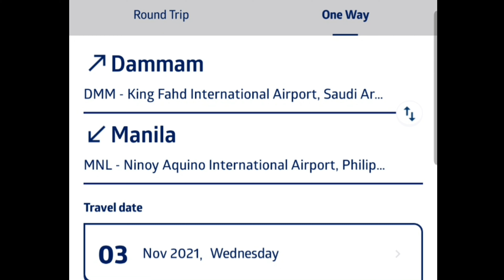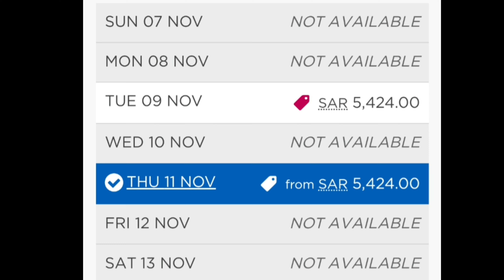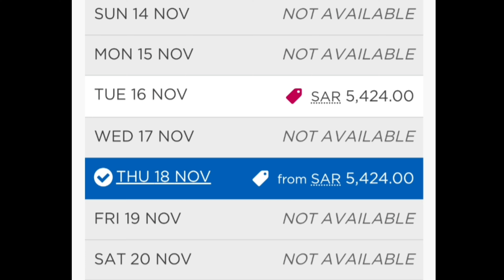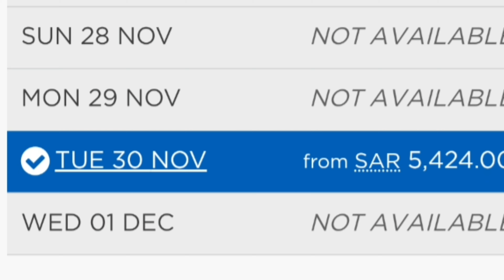🔴 PHILIPPINE AIRLINES DIRECT FLIGHTS / DAMMAM TO MANILA SA BUWAN NG NOVEMBER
mga dapat eprepare sa mga sasakay ng PHILIPPINE AIRLINES

1.OASIS
2.ONE HEALTH PASS
3.TRAZE APP
4.TAWAKKALNA
5.VISA
6.PASSPORT
7.TICKET
8.BALLPEN